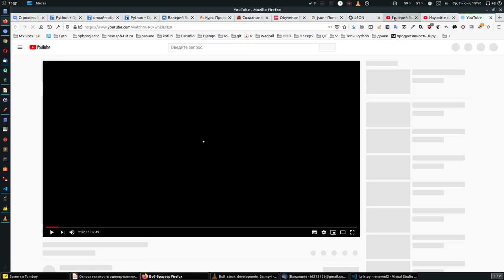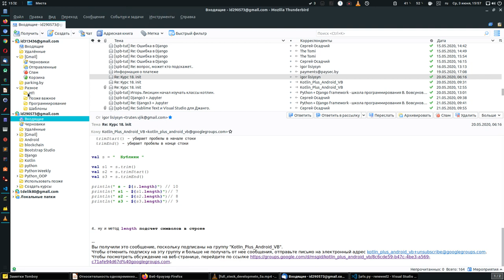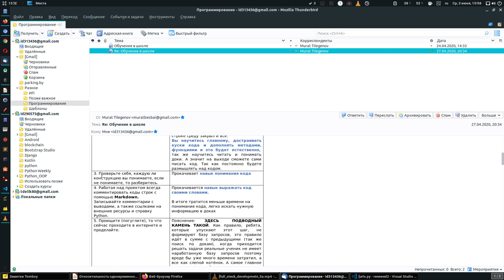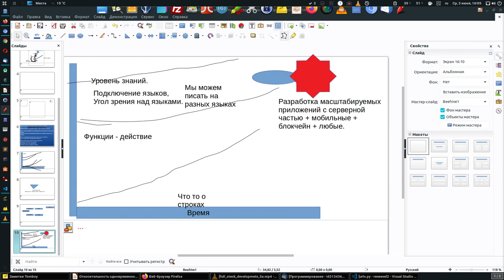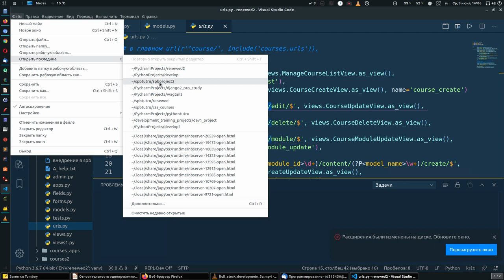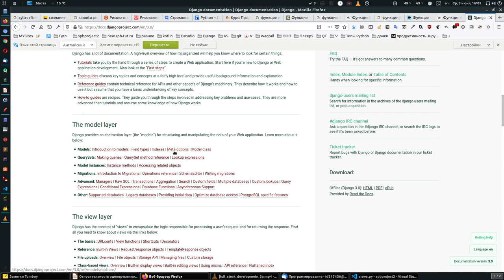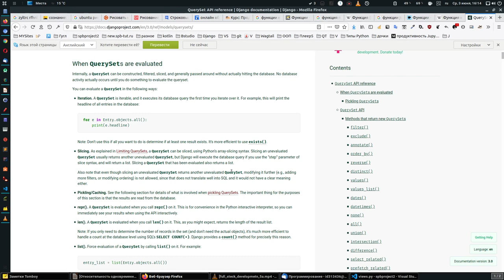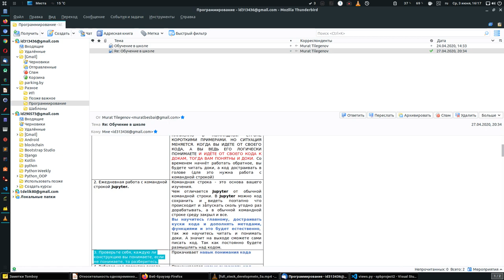Урок 7. Python/Kotlin. Качество своего обучения контролируете только вы.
Изучайте классы Kotlin вот так по отношению к Пайтон, а не к Джава.

Про михаила почитать

Цель прохождения всех 9 уроков ответить на 3 вопроса, с чего я начну,
что я понимаю под развитием навыков программирования
и что такое для меня разработка и обучение разработке, чему я должен научиться?
Для ответа на эти простые вопросы я записал 9 видео уроков, которые дадут представление куда и зачем идти.
Не секрет, что люди идут в программирование, что бы разрабатывать, для новичка все это очень туманно,
так же важно понимать, что обучение программированию может быть разным и только мы лично опрделяем
время сколько нам нужно, какого уровня хотим достичь.
Ответы на эти и многие другие вопросы вы получите в уроках.
Рассмотрите уроки, как начало своего понимания, как вы выстроите свои личные взаимоотношения с
языками программирования, а потом поработайте над статьями скарандашом и листом бумаги и только после этого приступайте к изучению языка.
так будет эффективно.
Весь опыт только практический.

Так как я предполагаю, что статью будут читать и новички кто не в школе, то перечислю.

Обратите внимание пока можно приобрести доступ по старой цене, но цена будет расти,

вот я полагаю так, Новая цена

(пока переношу сроки, но вечно так не будет)

потому что школа поменяется, пока не введена можно купить по старой цене.

С поправкой пока:

Начать нужно с питон джанго( читали статью и поняли почему).

Доступ пожизненный.

Обязательно докупить котлин (отдельная школа)

Доступ пожизненный.

продолжу позже, ведь это технология, а сами приложения нужно писать.

там уже действует новая цена, единственный сайт школы, где доступ на год.

Там тоже много нужно доделывать. Но пока нету часу.

Все получится. Спасибо за доверие.